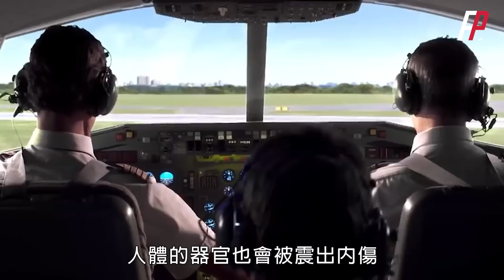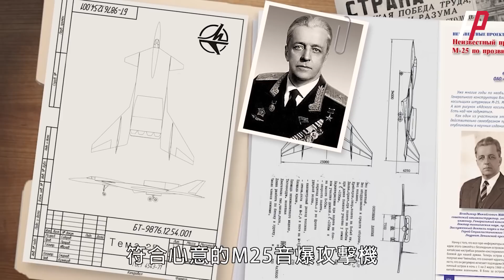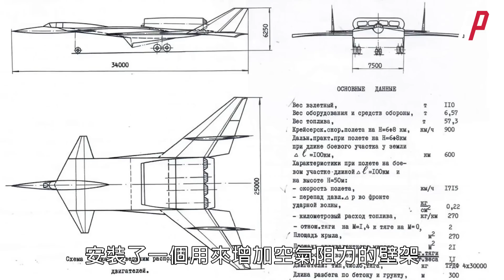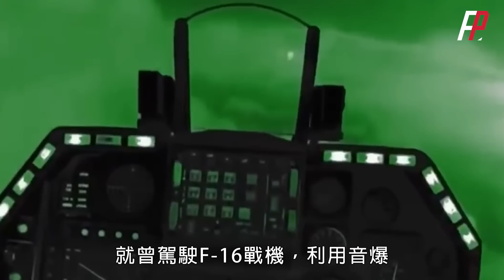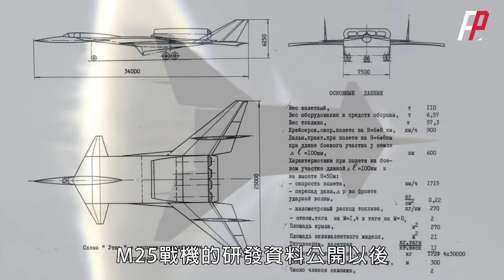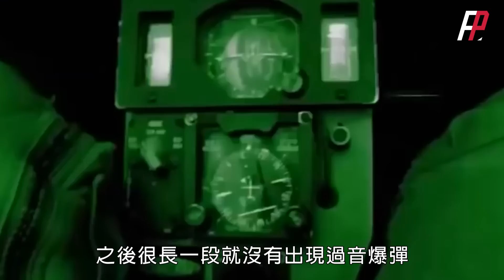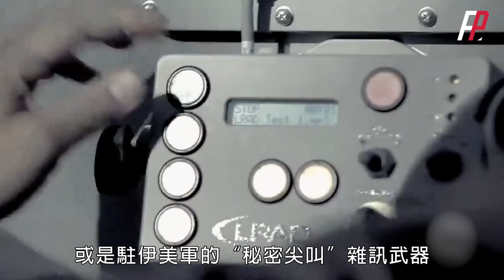音爆也能當武器！M25音爆攻擊機僅憑低空的超音速飛行，就能對敵人產生大面積的殺傷。|聲波武器|共振|蘇聯|次聲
M25音爆攻擊機的立項和研發M25攻擊機是蘇聯航空工業部，於上世紀60年代末，確立研製的一款新型空對地戰機專案。這架飛機不需要搭載任何武器，僅僅需要在低空進行超音速飛行，通過產生的音爆就能夠造成大面積的殺傷效果。150分貝的聲壓級是人體承受次聲的安全極限
The establishment and development of the M25 sonic boom attack aircraft The M25 attack aircraft was a new type of air-to-ground fighter project developed by the Ministry of Aviation Industry of the Soviet Union in the late 1960s. This aircraft does not need to carry any weapons, it only needs to fly at supersonic speed at low altitude, and the sonic boom generated can cause a large-area killing effect. The sound pressure level of 150 decibels is the safe limit for the human body to withstand infrasound